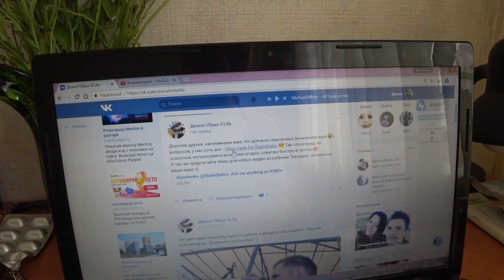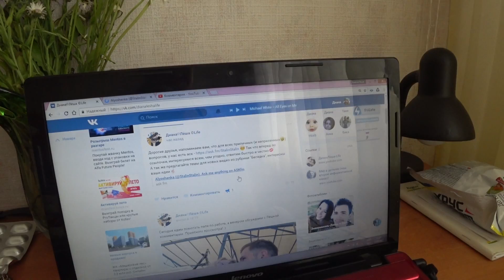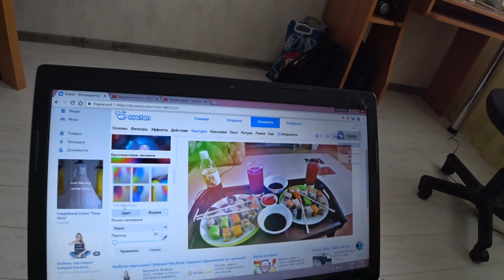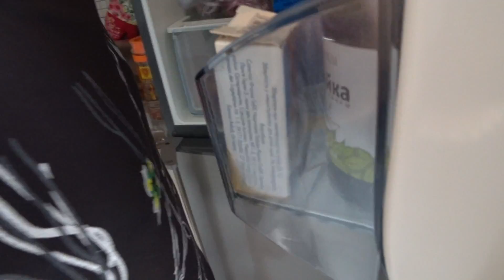ДАВАЙТЕ ОЖИВИМ ГРУППУ | НЕОЖИДАННЫЕ ГОСТИ :) /VLOG/18.06.17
(Карта)
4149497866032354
(Webmoney)
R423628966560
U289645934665